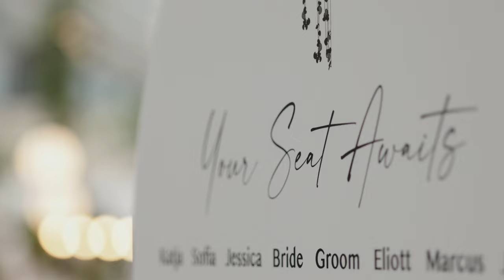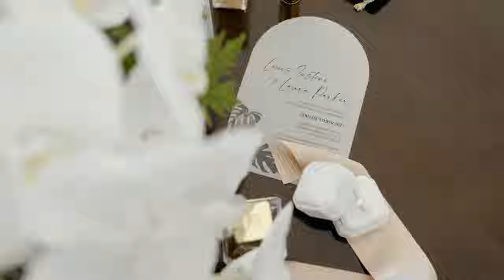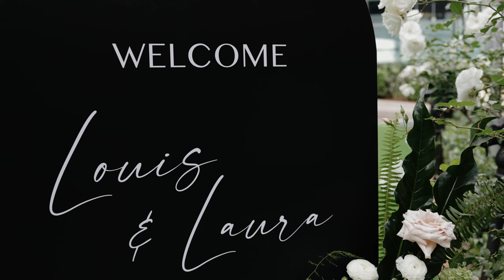Laura + Louis | Lamonts Bishops House | Perth Wedding Video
Laura & Louis' day all came together at one of Perth City's finest venues - Lamonts Bishops House

MB01OW5YZLY2GEF